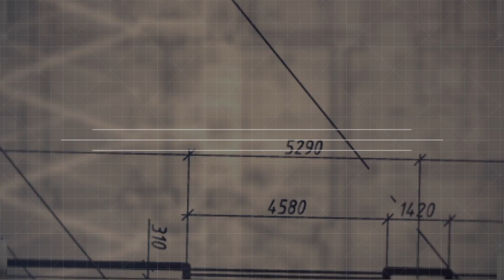Arquitectura en Blanco y Negro - Los efectos del calentamiento global sobre los niveles del mar